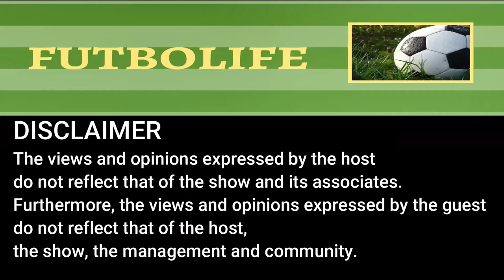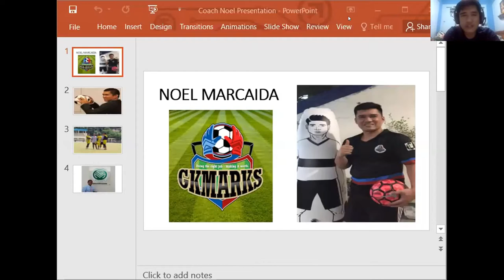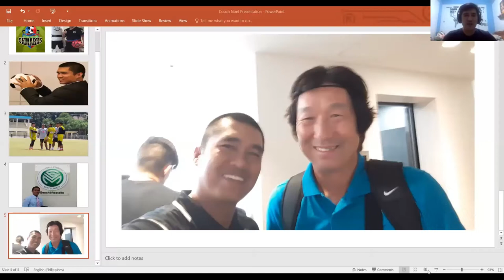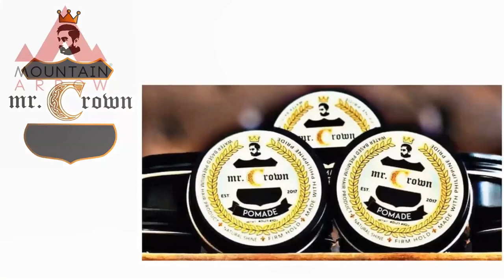FUTBOLife Episode 2: FUTBOL TIPS from COACH NOEL(GKMarks)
Our episode 2 we have Coach Noel Marcaida Academy Director of GKMarks, Technical Director of Loyola FC and former head coach of Kaya FC. We had a very good discussion and he shared to us important tips in coaching and especially goalkeeping.

- In groups
- 1 on 1 session